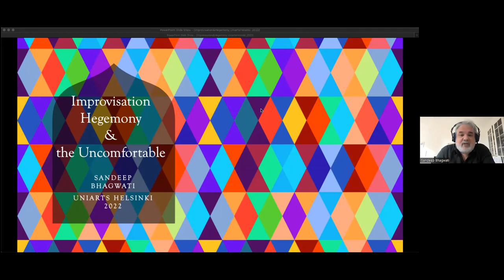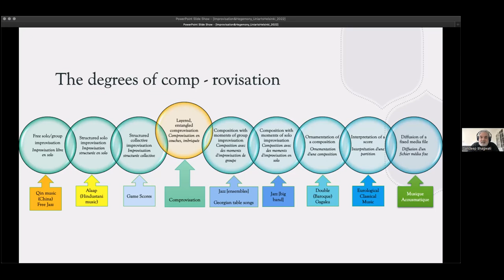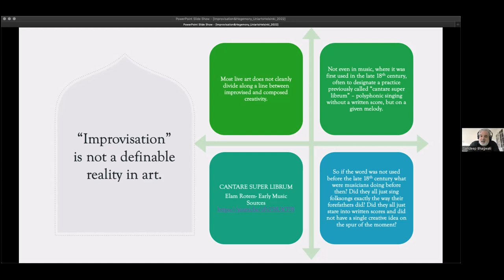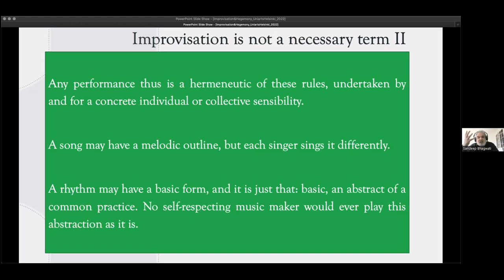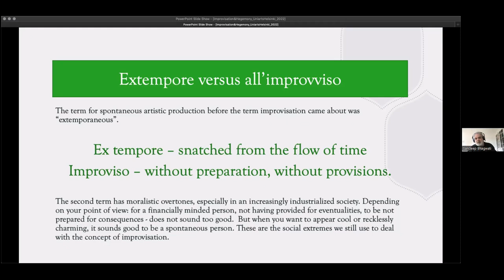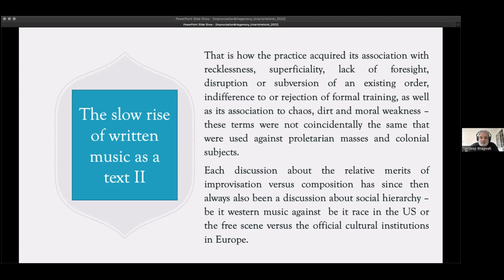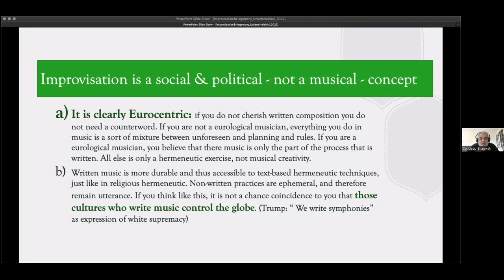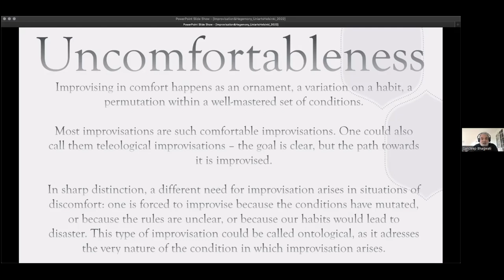Post Doc Circle Meetings - October 2022, Hegemony and Diversity, Sandeep Bhagwati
Sandeep Bhagwati, is a multiple award-winning composer, poet, academic researcher, theatre director and media artist [Studies: Mozarteum Salzburg (B.Schaeffer), Musikhochschule München (W.Killmayer) and IRCAM Paris]. His compositions and comprovisations (including 6 operas) are regularly performed worldwide. Many of his works are evening-length multi-arts projects - in which he writes, directs, and conducts. He has founded, curated and directed new music festivals in Munich, Berlin and Karlsruhe, as well as long-term inter-traditional projects with Asian musicians and prominent European ensembles [Ensemble Modern, Nieuw Ensemble, Klangforum Wien etc.]. He is a prolific writer on music and artistic research, mostly for German radio and magazines, but also for academic journals and books. A Canada Research Chair for Inter-X Art at Concordia University from 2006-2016, he also was Professor at Karlsruhe Music University, Composer-in-Residence/Fellow/Guest Professor at IRCAM Paris, ZKM Karlsruhe, Beethoven Orchestra Bonn, IEM Graz, CalArts Los Angeles, Heidelberg University, University of Arts Berlin and Tchaikovsky Conservatory Moscow. At Concordia, he currently directs matralab, a research/creation center for performing arts. His current work centers on comprovisation, trans-traditional aesthetics, gestural & sonic theatre and situative, non-visual scores and the role of music in decolonialization and Anthropocene/climate change issues. From 2008 to 2011, he also was the director of Hexagram Concordia. Since 2013, he also is the artistic co-director and conductor of "Ensemble Extrakte" Berlin (currently changing its name to "Śabdagatitāra Ensemble") and, in 2015, he founded the first Indian ensemble for experimental music "Sangeet Prayog" in Pune. Some of his music can be streamed from his lab website.  Some Youtube videos can be found in this playlist.  The rest is available commercially on several labels.

My title for the presentation would be Navigating the Uncomfortable - Thoughts on Class, Race, Gender and Diversity in Contemporary Eurological Musicking. I Invite participants to read this paper, published in 2020: